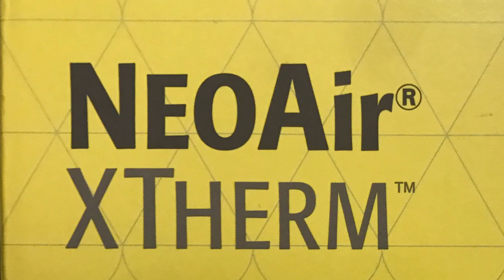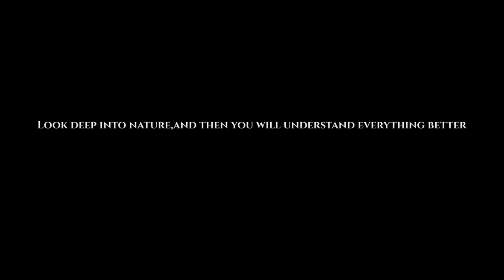NEOAir X THERM. 4 SEASON AIR MATTRESS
This is just my option on this air mattress. I’ve used it in all 4 seasons. Best air mattress I’ve ever used. I didn’t get it for free or anything like that. Just wanted fellow backpackers to know how good it is. It also comes with an air pump, but I didn’t like it. I just blow it up, and it only takes a couple of minutes. Link to the Air Mattress is below.

My Gear

GSI Soloist cook pot

NeoAir XTherm Large

Sawyer Squeeze Water Filtration